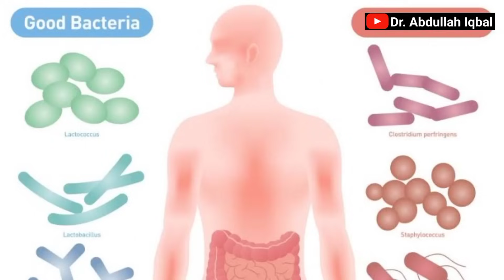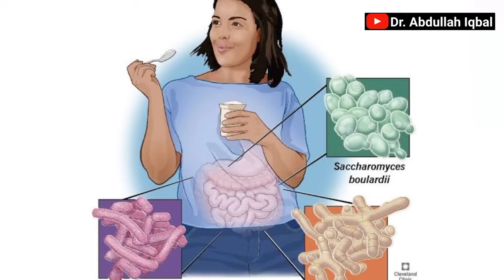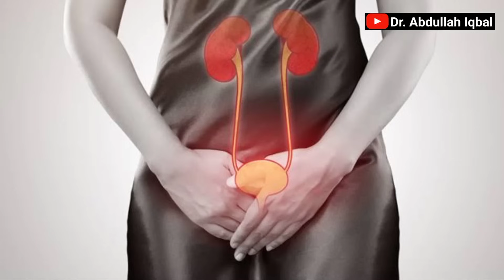Home remedies for UTI (Urinary Tract Infection) Urine Infection ka Ilaj | Peshab me jalan ka Ilaj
In this video, we will talk about home remedies for urine infection or urinary tract infection also called peshab me jalan ka gharelu ilaj in urdu language.
I will talk about the natural home remedies and also medicines for uti such as cranberry extract and antibiotics.

home remedies for urinary tract infection,
UTI home remedies,
uti ka asan gharelu nuskha,
natural remedy for urinary tract infection,
urinary tract infection,
urine infection ka ilaj,
kidney kay dard ka ilaaj kaise mumkin hai,
urine infection home remedies,
treat uti,
peshab me jalan,
peshab me jalan ka ilaj in urdu,
peshab me dard ka ilaj,
uti ka ilaj in urdu,
uti treatment for female,
uti infection in women,
urine infection treatment,
urine infection ki medicine,
urine infection tablet,